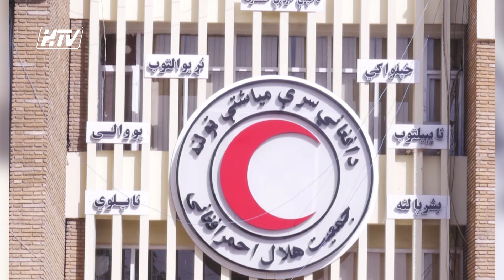تازه ترین خبرهای امروز افغانستان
شمایل موسوی با خبر های امروز